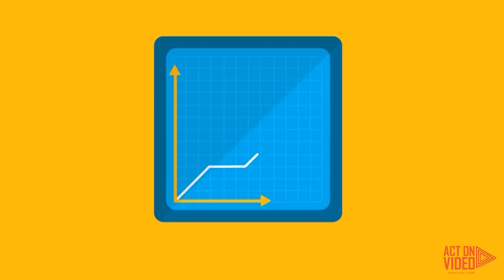App%20Explainer%20Video%20 %202D%20Cartoon%20Animation%20 %20Wafeer%20App